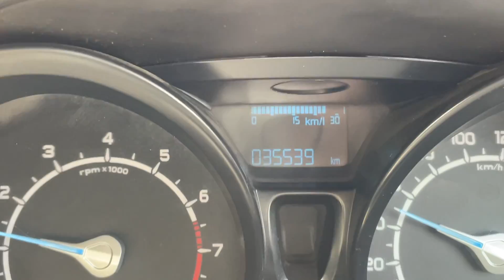Car की average kaise Nikale ( Easy And Simple Steps) In Hindi.